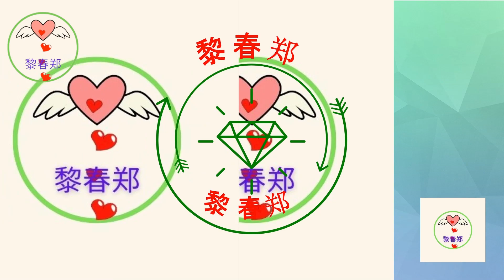朱正廷是“人间仙子”？穿衣搭配宛若“京城贵公子”，气质就是足1